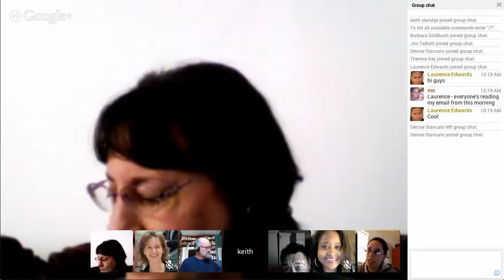Evolution of this morning's email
How to Kill Writers Block and Become a Master Copywriter in Only 3 Hours a Day